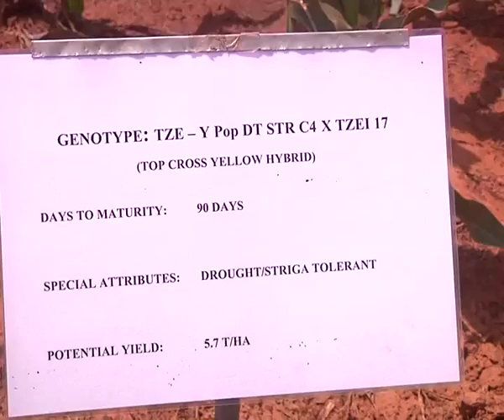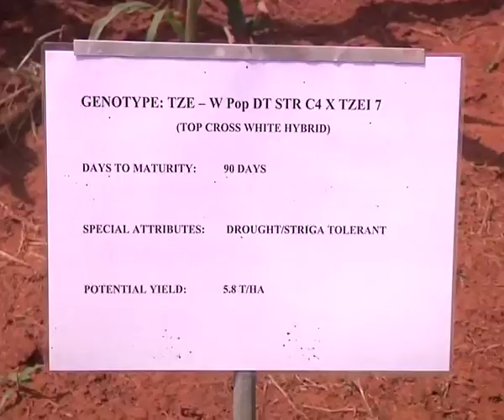New Maize and millet Varieties released for the 2015 farming season in Northern Ghana by SARI 15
The Savanna Agricultural Research Institute (SARI) has proposed for released five new genotype hybrid maize varieties and four millet genotype which are draught and striga tolerant for the 2015 farming season in the northern region.

The National Variety Release and Technical Committee under the ministry of Food and Agriculture has inspected and approved the release of the five new maize and four millet genotypes for the 2015 farming season.

The new varieties are high yielding and more adaptable to the savanna Ecological zone and can enhance food security and income of farmers in the maize and millet value chain.

A visit to the on station trial at SARI by the national Variety Release and Technical Committee (NVRTC) and stakeholders revealed that the recommended varieties performed creditably and were high yielding. A Maize Breeder at CSIR-SARI, Haruna Alidu gives further insight into the new variety.

The Director for the Savanna Agricultural Research Institute (SARI), Dr. Stephen Nutsugah, said the new varieties are rich in lysin which is good for lactating mothers.

A member of the National Variety Release and Technical Committee at the ministry of Food and Agriculture, Manu Addae, was hopeful that the new hybrids would help improve the livelihood of farmers.

He further advised farmers in the Northern region to purchase seeds from truly certified seed growers in order to avoid contamination.

From Nyankpala in the Tolon District, Noah Nash for Viasat one news